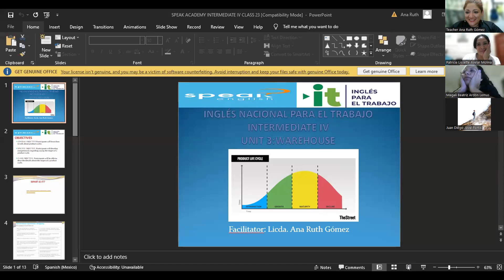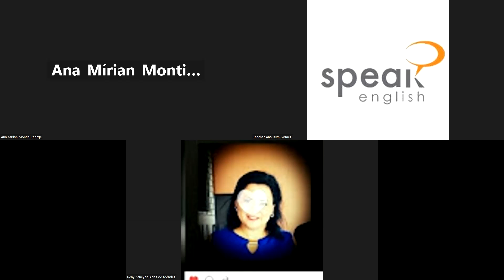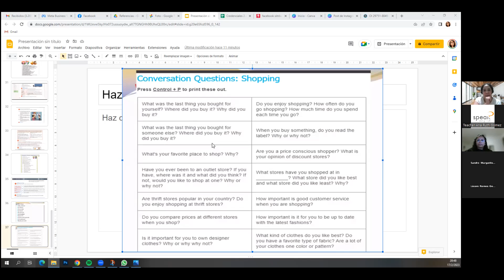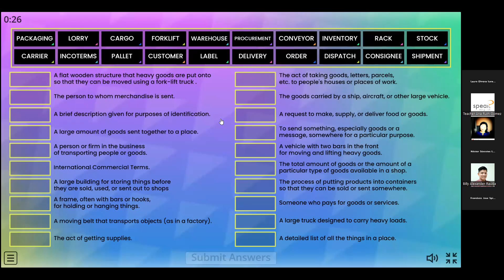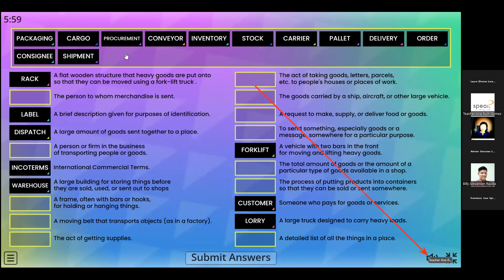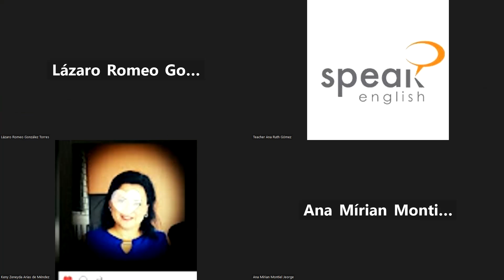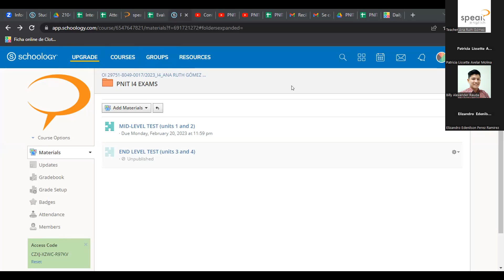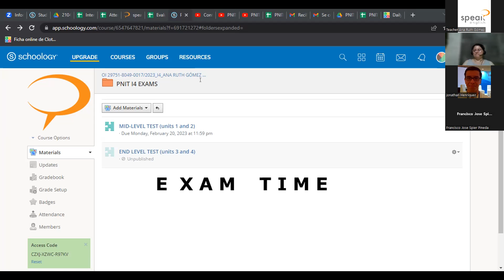Clase No 14_17-02-2023_PNIT17_I4_830PM_0123